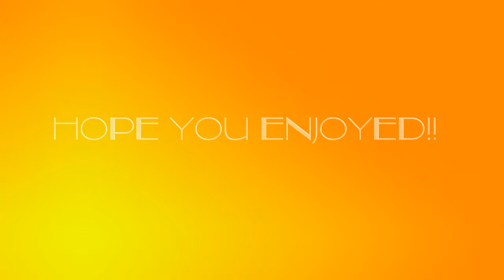Vlog 11: Football Game!!!